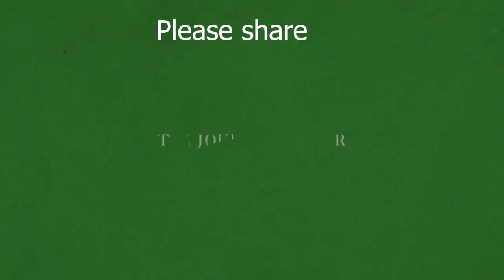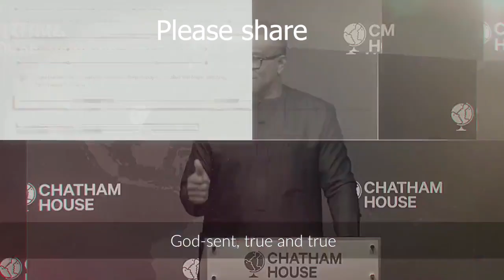Peter Obi final words before election.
"Dear Obidients, the work we have done in the past 9 months have brought us to this very proud moment and I thank you immensely for it. As we wrap up our campaign, allow me to make one final request of you - come out on Saturday and vote for LP. Let's finish strong! - PO" ‎@AriseNewsChannel @tvcnewsnigeria @ChannelsTelevision @YouTube @YOUNGELDERGCFR @officialphyno @officialflavour @PeterObiGregory @3bedat9999 @McEdopikin @IKAEVENTSTV @UduakIsong @FREEMOVIESNIGERIA @YouTubeNigerianMovies @AYComedian @Naija_entertainment_delta @agborhomeentertainmentoffi6501 @homeoflaftacomedy1854